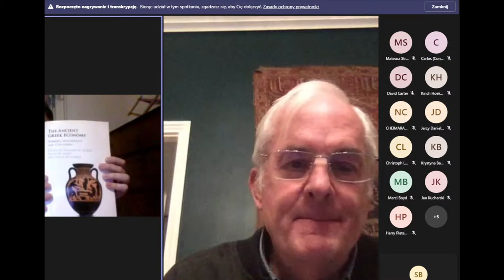"The Origin of Tyranny as a Political Slogan and the Rise of Freedom and the Rule of Law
prof. Edward Harris (Durham University)